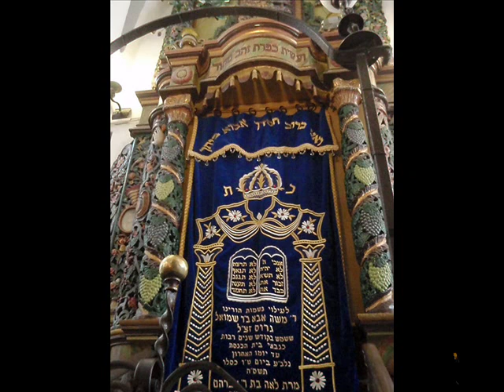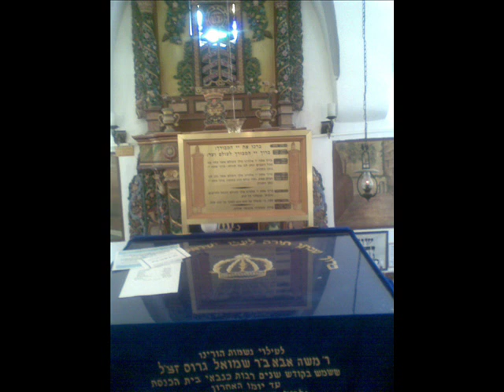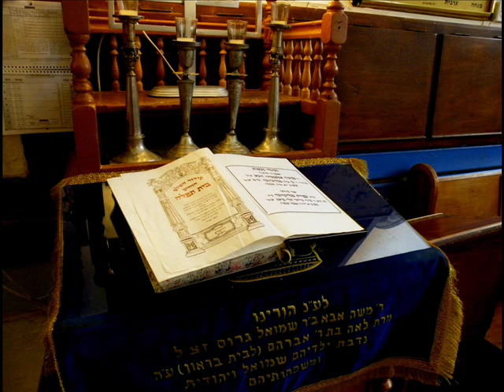Rabbi Isaac Luria ( Ari ) - The Tree Of Life _ Poem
Rabbi Isaac Luria -- Yitzchak (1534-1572) who was known as the "Ari', an acronym for Adoneinu Rabbeinu Issac [our master, our rabbi, Issac], was the greatest Kabbalist in 16th century Zephath (Safed), a city in northern Israel famed for its Kabbalist population. He was also one of the most influential individuals in the history and evolution of the wisdom of Kabbalah.

Kabbalists kept the wisdom of Kabbalah hidden for 1,500 years prior to the Ari. They would rise at midnight, light a candle and shut the windows so their voices wouldn't be heard outside. Then they would reverently open the Kabbalah books and delve into them, striving to grasp hidden truths. In those days, Kabbalah was a secret study, taught behind closed doors. Kabbalists were reluctant to publicize their work because they feared it would be misinterpreted. "The generation," they said, "is not yet ready."
Humanity had been waiting for many centuries for the right guide to open the gates of the wisdom of Kabbalah to the public. Finally, with the arrival of the Ari in Zephath and the public's subsequent exposure to The Book of Zohar, it appeared that it was now time to introduce the secrets of Kabbalah to the masses.

It is difficult to overstate the Ari's importance and stature. Within merely eighteen months, he had left a huge mark on the history of Kabbalistic thought. Moreover, he made that mark without writing a single word himself, as his entire Kabbalistic teaching was revealed only through the writings of his student, Rabbi Chaim Vital.

Isaac Luria refused to commit his seminal teachings to written form. When his disciples pleaded him to do so, he replied: "It is impossible because all things are interrelated. I can hardly open my mouth to speak without feeling as though the sea burst its dams and overflowed. How than shall I express what my soul had received, and how can I put it down in a book?''

The Ari's life was shrouded in mystery and legends. One such legend is that when he was born, his father was told that his son was destined for greatness. The Ari's sudden demise at age thirty-eight, when he was in his prime, remains a mystery even today.

"There are not enough words to measure his holy work in our favor. The doors of attainment were locked and bolted, and he came and opened them for us. Thus, all who wish to enter the King's palace need only purity and sanctity, and to go and bathe and shave their hair and wear clean clothes, to properly stand before the sublime Kingship.
You find a thirty-eight-year-old who subdued with his wisdom all his predecessors through the Genius and through all times. All the elders of the land, the gallant shepherds, friends and disciples of the Godly sage, the RAMAK, stood before him as disciples before the Rav.
All the sages of the generations following them to this day, none missing, have abandoned all the books and compositions that precede him, the Kabbalah of the RAMAK, the Kabbalah of The First and the Kabbalah of The Genius, blessed be the memory of them all. They have attached their spiritual life entirely and solely to his Holy Wisdom.''
- Rabbi Yehuda Ashlag  (Baal HaSulam), "Introduction to the Book, Panim Meirot uMasbirot," Item 8

The Ashkenazi Ari Synagogue was built in the sixteenth century on the northern fringes of the Sephardic neighborhood in the Old City of Safed. It is named after Rabbi Issac (Yitzchak) Luria. He died at age 38, three years after he arrived in Safed.